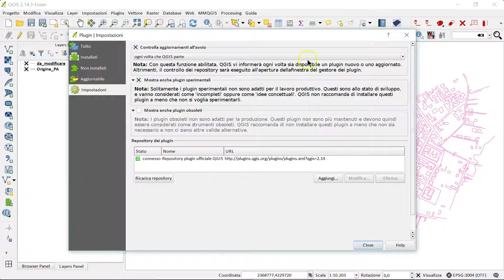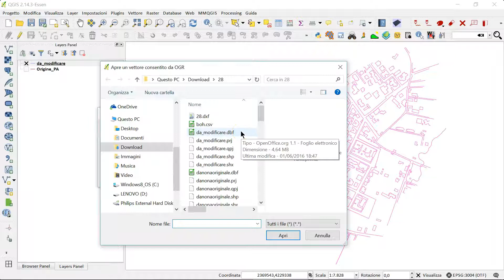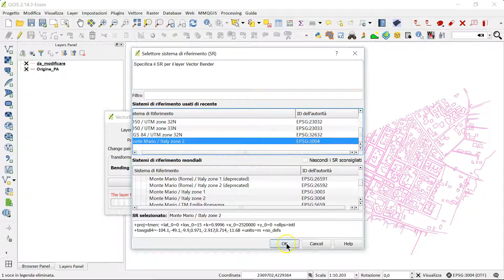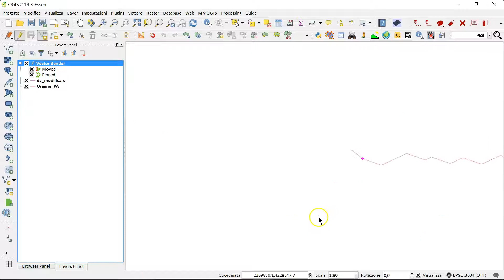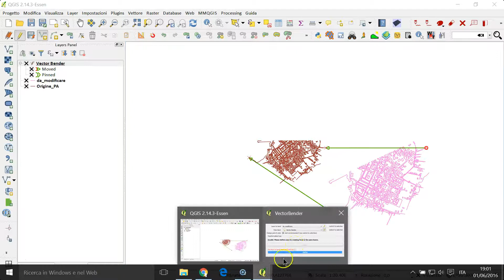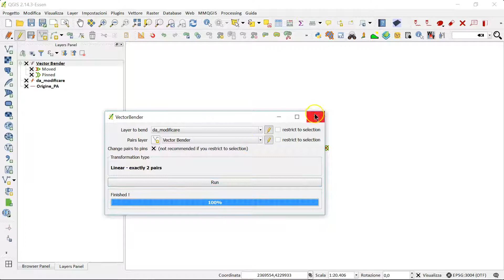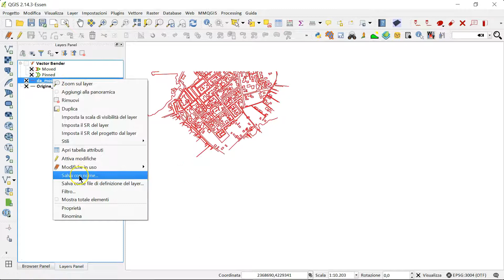QGIS Vector Bender Plugin